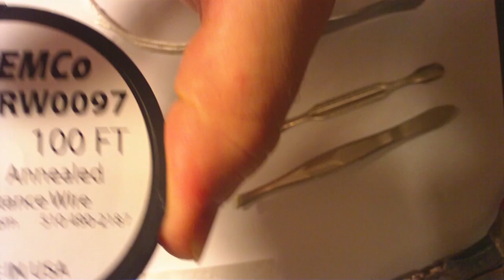Best Coil Rebuild No Burnt Taste.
In this video I show you the best way i'v found to rebuild your coils. To save you money and to cut out the burnt taste that you sometimes get with rebuilt coils. I also explain why you get the burnt taste with rebuilt coils and I show you the easiest way to fix the most commonly overlooked problem.